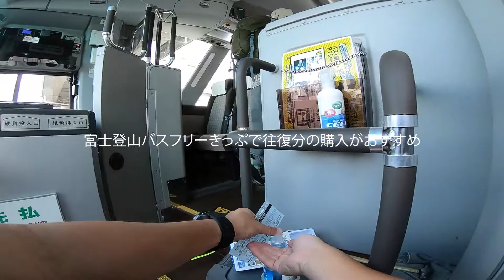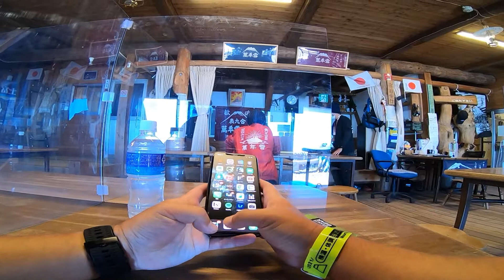【Mt.Fuji】 富士山 | 3776m | 富士宮ルート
[撮影機材]
◆Camera
・OLYMPUS OM-D E-M1X ※main

・ OLYMPUS OM-D E-M1 Mark II ※sub

・RICOH GR3

・GoPro HERO7

・GoPro MAX

・SIGMA 16mm F1.4 DC DN

・Panasonic  LUMIX G 20mm/F1.7 II ASPH.

◆Mic
・RODE VideoMic GO

・Saramonic SR-XM1 3.5mm TRS

◆Gimbal
MOZA AirCross

◆Drone
‎DJI Spark